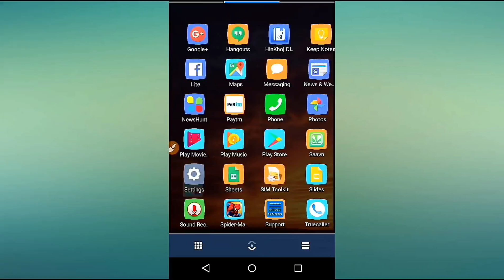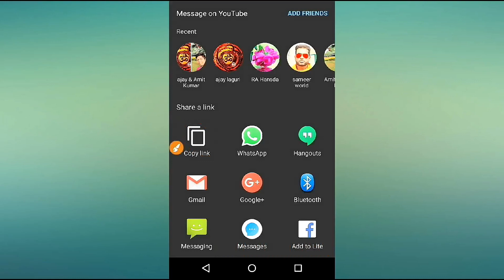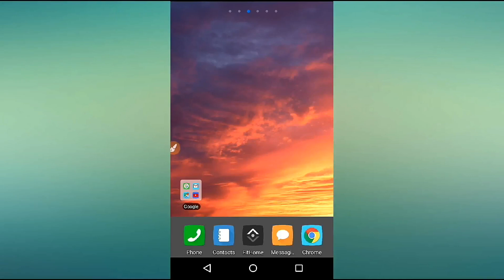YouTube ke video ka link kese copy kare | how to copy YouTube link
YouTube link k bare me, YouTube link ko kese copy kare kese paste kare ye sari jankari di jaegi..

YouTube link hota kya hai.

Agar aap ko ye video acha lage to please aap ise jitna ho sake share kare video ko like kare .

 Thanks for giving your important time.